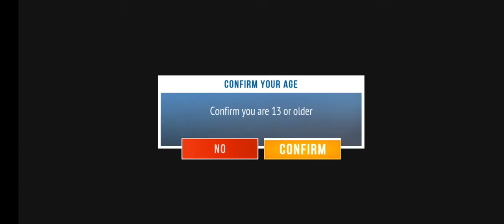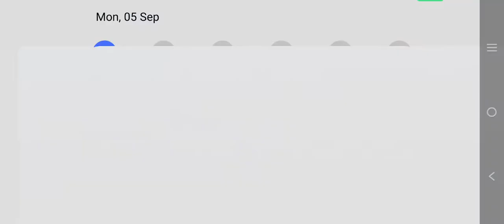High Speed Ferrari on highway racing with police car